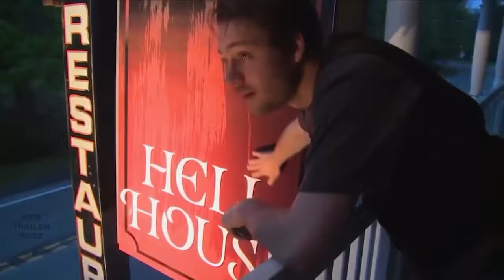The BRILLIANCE of The Lighthouse and the TERROR of Imagination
None of the clips featured are my own and are all owned by the proprietary studios.

Several clip cuts taken from @RyanHollinger who makes excellent content and is worth watching.

Happy (almost) Halloween!!